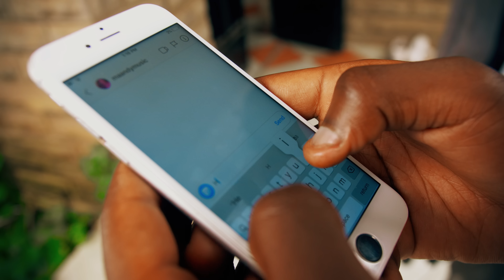MAANDY - PON IT feat. BOONDOCKS GANG (EXRAY) X DYANA CODS X BREEDER LW (Official Video)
Maandy teams up with some of the hottest young rappers in the industry right now for this banger.
Pon It is a single off her upcoming EP titled "Frisky"

Shot,Edited and Directed By Qvsual
Produced,Mixed And Mastered by TK Records